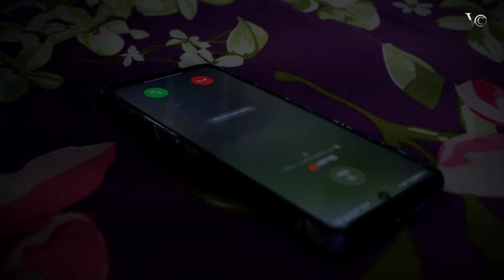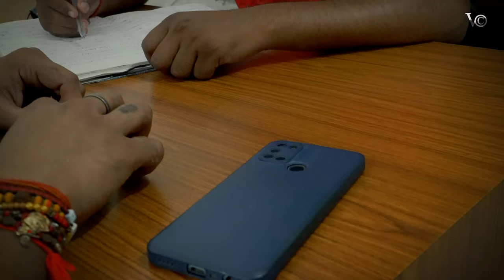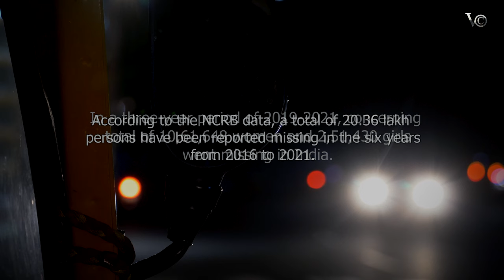BIRYANI | Short Film | New Short Film | True Events Story | Hindi Short Film | Short Movie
DIRECTOR: PSR
STORY : Yenika Singh
CAST: PSR, Shilpita Banerjee, Santosh Bhaiya & yash verma
DOP: Prakash Mishra & Yugraj
EDIT: PSR
SPECIAL THANKS: Priya Gupta & Nikhil Kumar
THIS CHANELL IS ONLY FOR ENTERTAINMENT